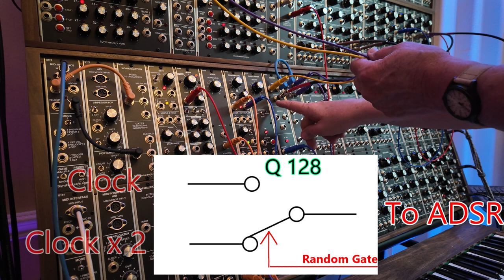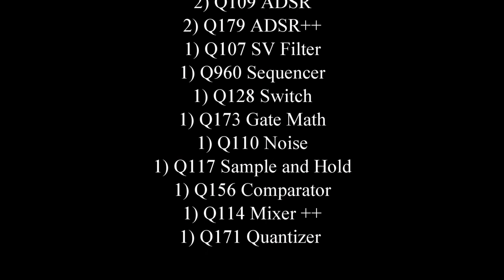Several uses of Random Gates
Remember to use the one time discount code BENTON10 for 10% off purchase from synthesizers.com up to $500 for a $5000 purchase. ($6000 purchase is $500 off) Make the best of it!

0:33 Random gate to Pulse Width
2:11 Random gate to 2 Osc FM
2:56 Random gate to Filter
4:15 Random Ratcheting (Do not miss)